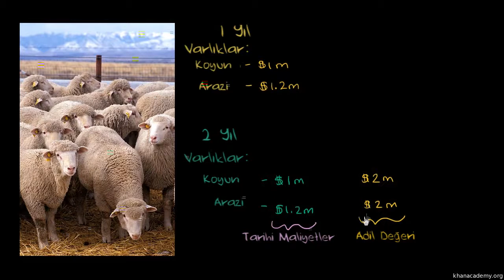Piyasa Değeriyle Muhasebeleştirmek (Finans ve Sermaye Piyasaları)